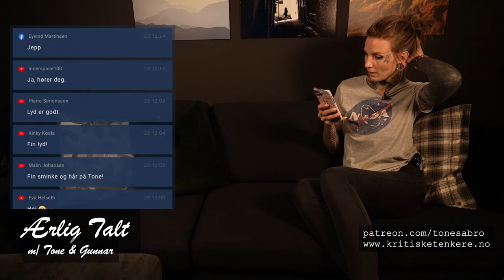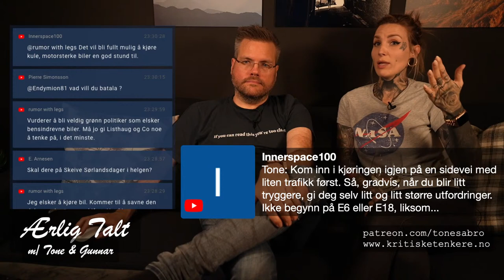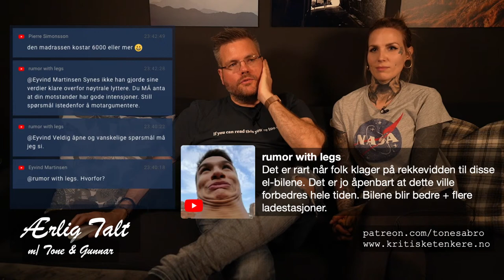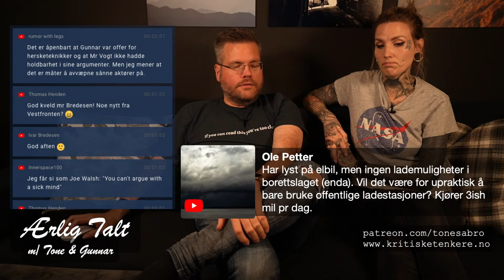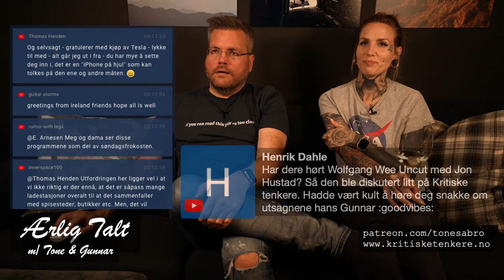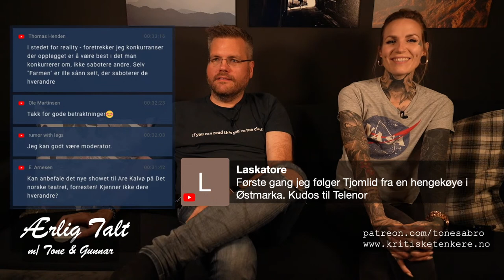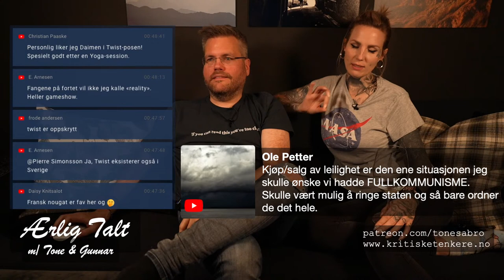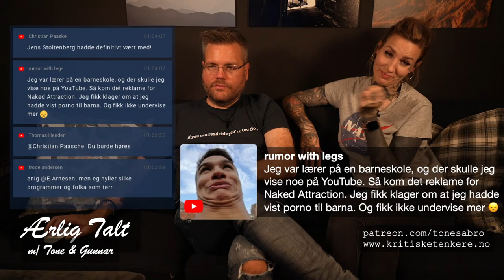Ærlig Talt! m/ Tone og Gunnar NORWEGIAN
Det er (knapt) sommer, det er fredagskveld, og det er livestream med Tone og Gunnar kl 23 i kveld. Delta med spørsmål eller bare nyt kvelden sammen med oss i stua.